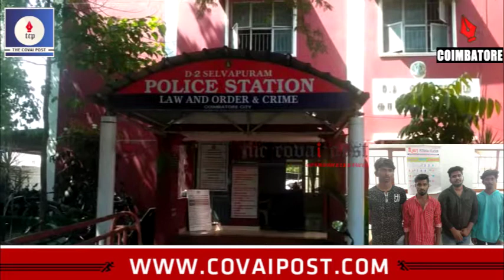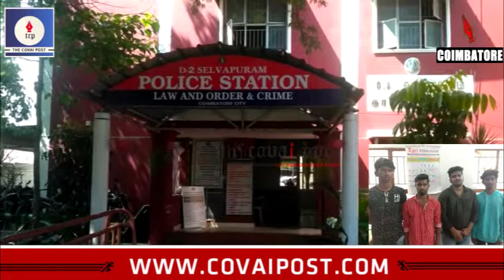Slain Kabaddi players friends arrested for assaulting suspects.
Naveen was killed during Pongal celebrations at Ammankulam in Coimbatore when a team accused him of bringing outsiders to play the match. Naveen's friends had reportedly assaulted to of the accused who were at large.